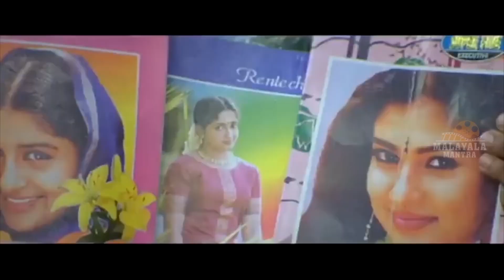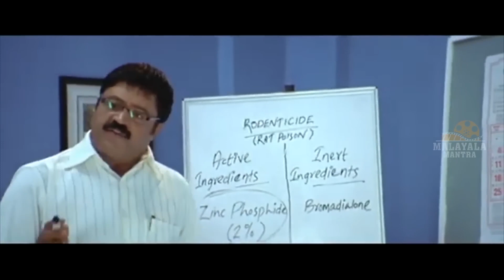Suresh Gopi Explains About Sindhu Menon Issue to Police Officers | Malayala Mantra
Suresh Gopi  Explains About Sindhu Menon Issue to Police Officers on Malayala Mantra. Starring  Dileep, Lakshmi Menon, Sijoy Varghese and Others. Directed by Joshiy and Produced by Udaykrishna, Siby K. Thomas, Dileep K. Kunnath, Vyaasan Edavanakadu.  Music of the Film is Composed by  Deepak Dev.